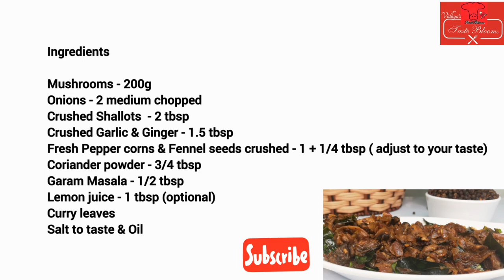Pepper Mushroom| പെപ്പർ മഷ്‌റൂം റോസ്‌റ്റ് | Pepper Mushroom Roast | Keto / LCHF Recipe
Dear friends, please subscribe to my channel and like and share it with your friends if you like my recipes 🙏😍 and please like and follow my page on Facebook and Instagram

Ingredients

Mushrooms - 200g
Onions - 2 medium chopped
Crushed Shallots  - 2 tbsp
Crushed Garlic & Ginger - 1.5 tbsp
Fresh Pepper corns & Fennel seeds crushed - 1 + 1/4 tbsp ( adjust to your taste)
Lemon juice - 1 tbsp (optional)
Curry leaves
Salt to taste & Coconut Oil

* If you are following Keto/LCHF diet, then use only COCONUT OIL as I used here. Others can use any oil of your choice.